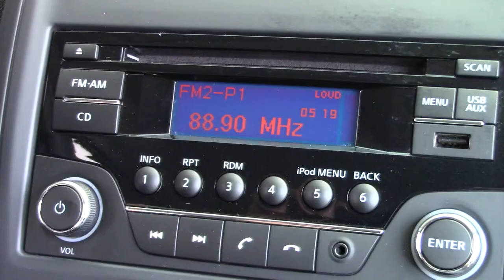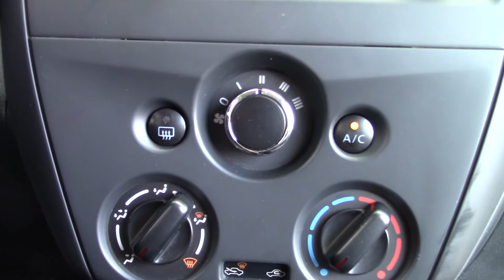Nissan / Versa / 2017 - 7343